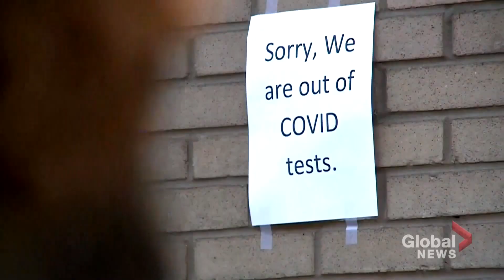COVID-19: surge in US cases fuels demand for rapid tests, some treatments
The United States is being hard hit with the Omicron variant, at a time hospitals were already struggling with patients from the Delta variant.

The country is reporting an average of 168,000 cases a day.

As Jackson Proskow reports, the surge in cases is fueling demand for rapid tests and some treatments.